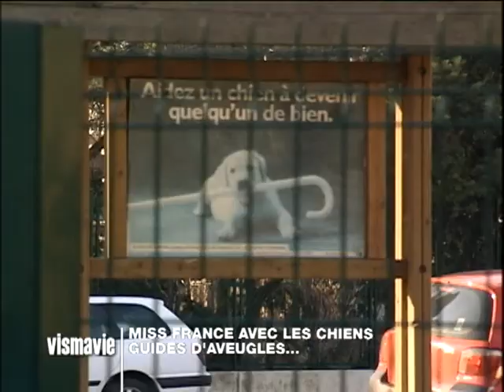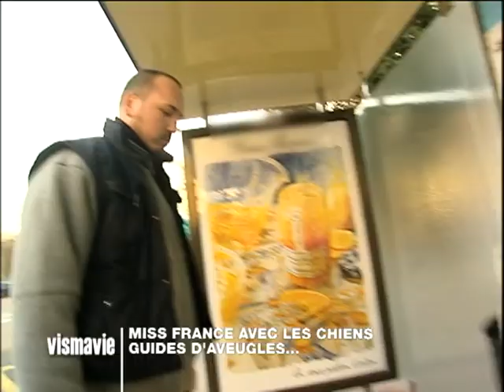Miss France avec les chiens d'aveugles - Vis ma vie